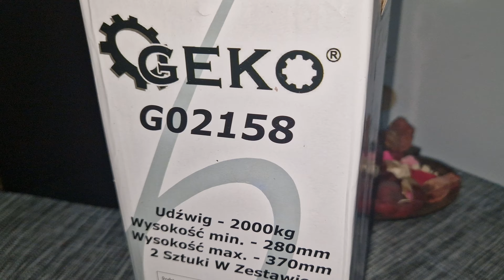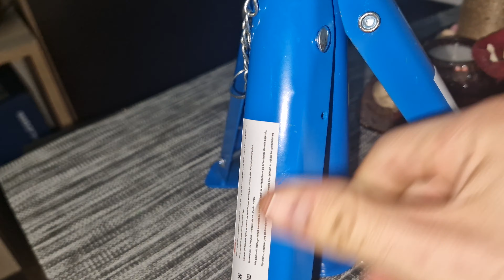Set de 2 capre cu capacitatea de 2 tone